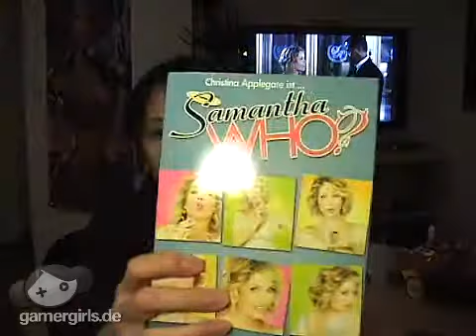Hands on: Samantha Who